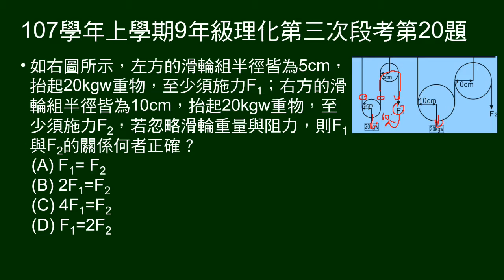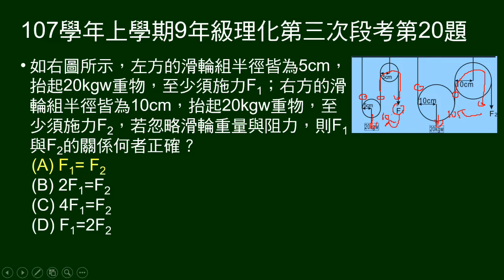107學年上9年級理化三段第20題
有半徑不同的兩滑輪組，吊相同重物，問兩者施力關係。